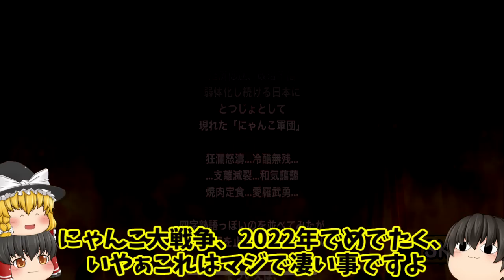【祝10周年】こっからにゃんこ大戦争！！また気合い入れて実況していくよ(# ﾟДﾟ)！【にゃんこ大戦争#169】【超選抜祭】